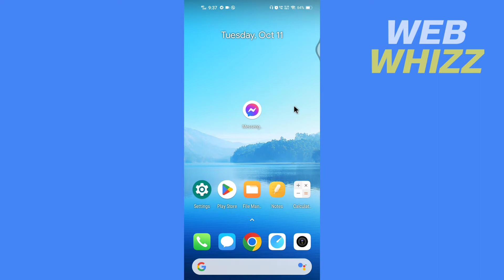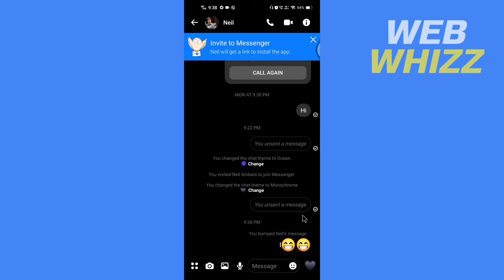Can You Pin Message in Messenger Group Chat 2026 (iPhone/Android)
How to Pin Message in Messenger Group Chat